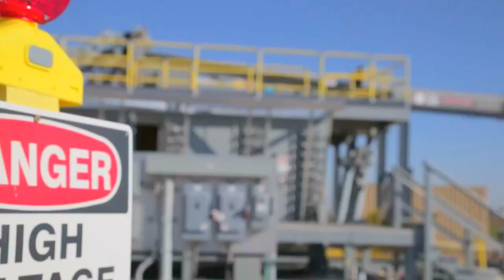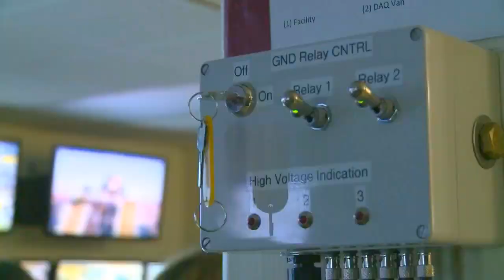Office Of Naval Research - Electromagnetic Railgun First Shot Commissioning Series [720p]